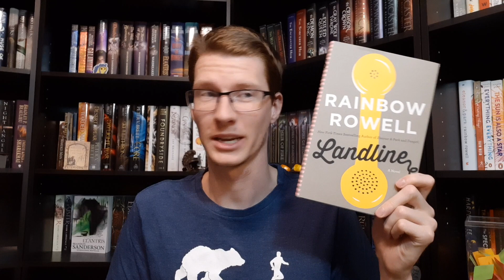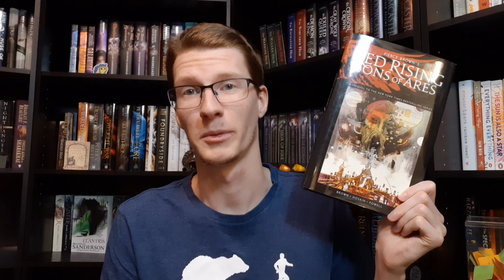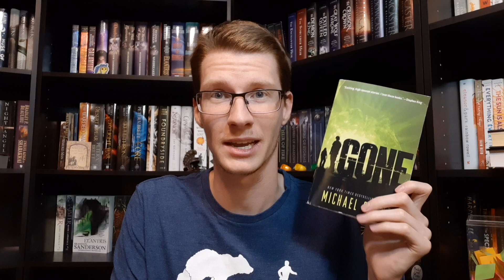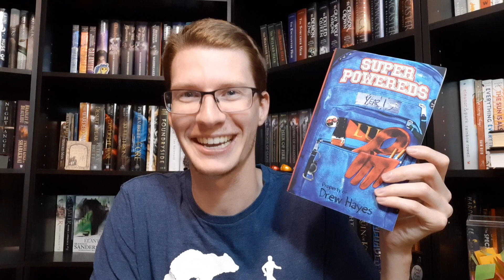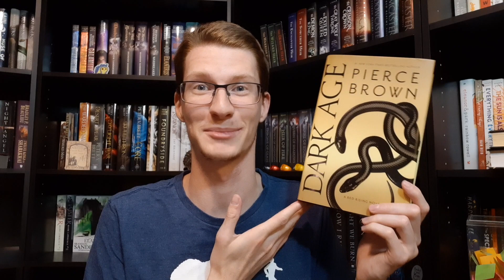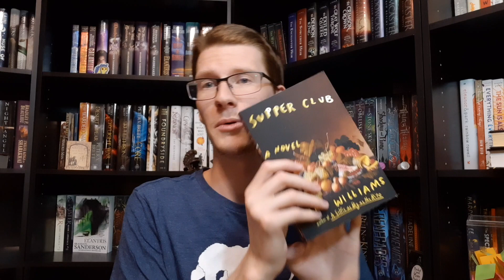BIRTHDAY BOOK HAUL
I decided to do a birthday book haul because I got a lot of books as presents! I also unbox some of the book mail I received recently.